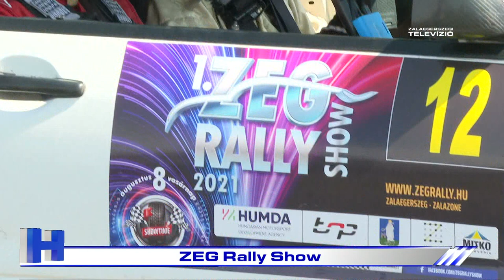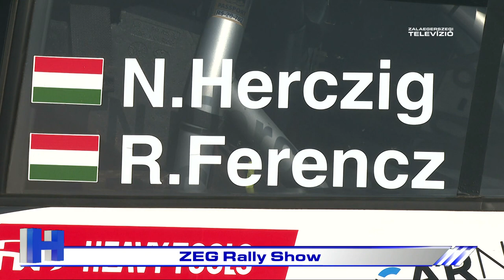ZEG Rally Show – ZTV Híradó 2021-08-09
Egyedülálló show-val, 21 év után tért vissza a rali Zalaegerszegre. A versenyzők nyolc gyorsasági szakaszt teljesítettek a belvárosban és a ZalaZONE Járműipari Tesztpályán. Mindkét helyszín más-más élményt kínált a látogatóknak.